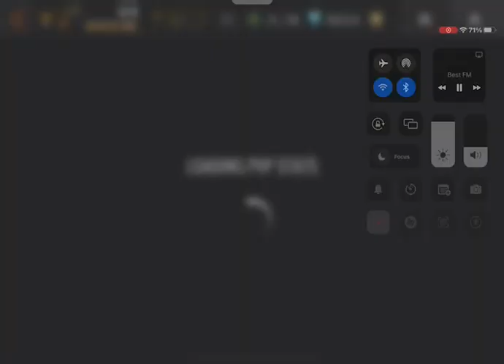‎@s3dLogy Hawkeye on 21 lvl power gameplay (5)